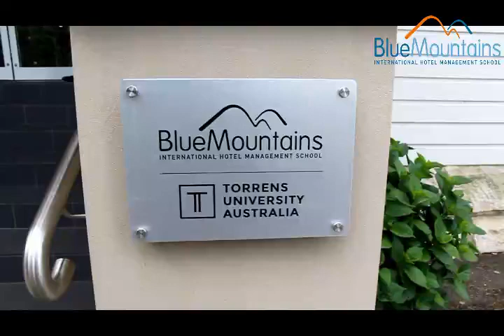Blue Mountains International Hotel Management School